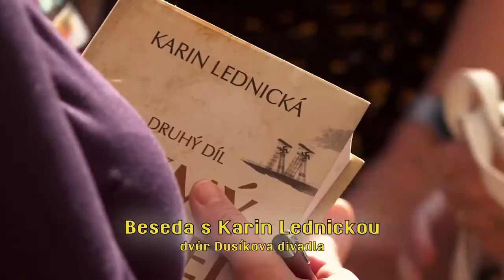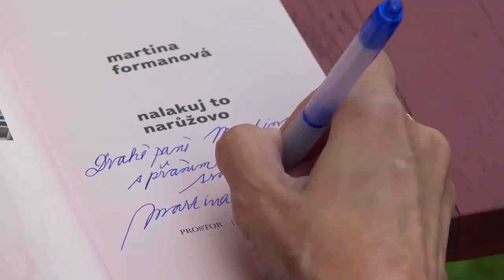Jak 9 míst v Čáslavi a okolí přivítalo návštěvníky Dvorků...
🇨🇿Máme rádi Čáslav 👨‍👩‍👧‍👦Jak 9 míst v Čáslavi a okolí přivítalo návštěvníky Dvorků. Tři dny rozmanitého programu

🍀čáslavské náměstí rozzářil velký táborák🔥

🍀koncerty různých žánrů, hudební i improvizační workshopy, intuitivní bubnování, spontánní tanec, loutková a divadelní představení, komentovaná prohlídka města

🍀v zahradě Jablonského čp. 477 vzpomínala Martina Formanová na manžela a oscarového režiséra Miloše Formana🎥

🍀na dvoře Dusíkova divadla si diváci poslechli besedu s bestsellerovou spisovatelkou Karin Lednickou📚

🍀návštěvníky přivítal i velký „dvorek“ areálu Zemědělky🚜

🍀otevřen byl i Husův sbor nebo kostel sv. Bonifáce v nedaleké obci Lochy⛪

ℹVšechny turistické zajímavosti o Čáslavi včetně důležitých informací najdete na našem webu

video: Město Čáslav